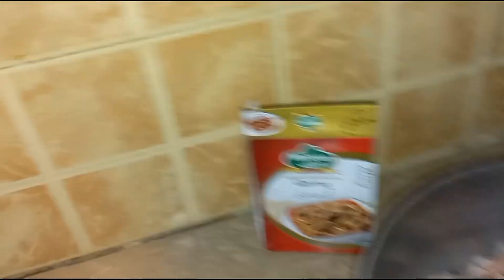Making Beef Qorma for Dinner | Ahil get up in the mid of night at 3.00 am🙄 | new vlog